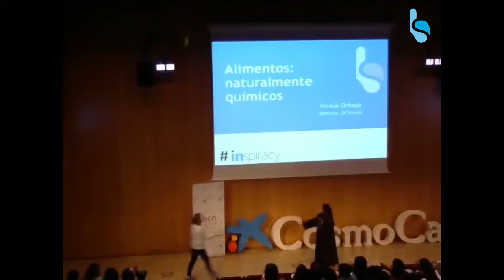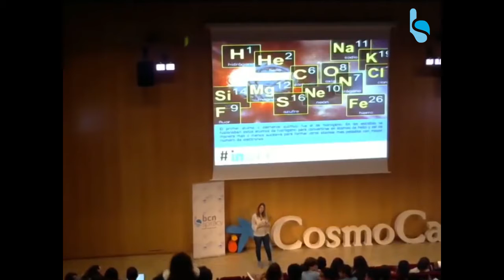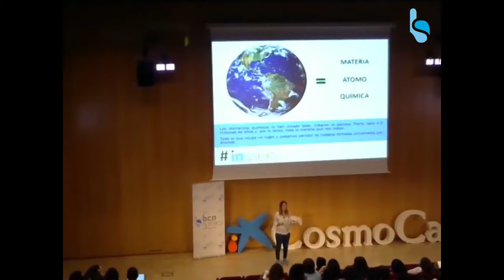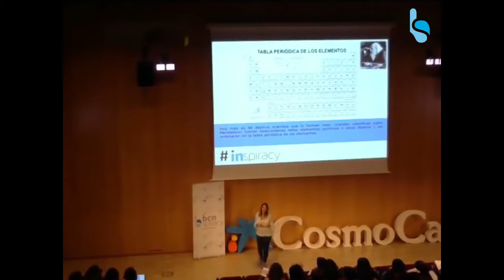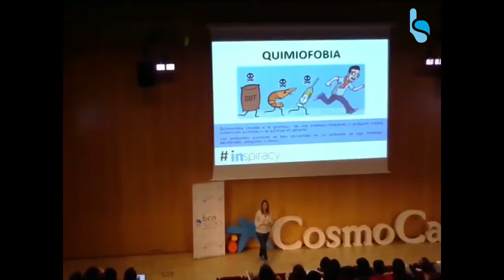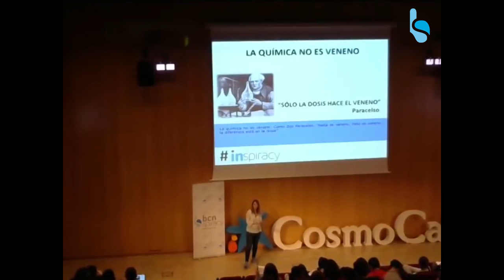Alimentos naturalmente químicos - Mireia Ortega (BCNspiracy 2018)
Charla impartida por la bioquímica Mireia Ortega en BCNspiracy 2018, el evento de divulgación científica de referencia en Barcelona.